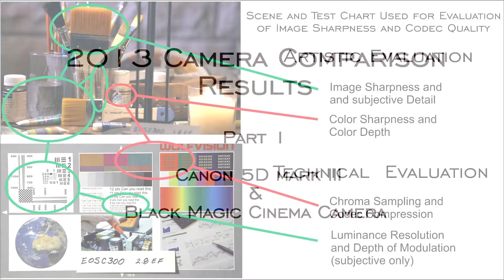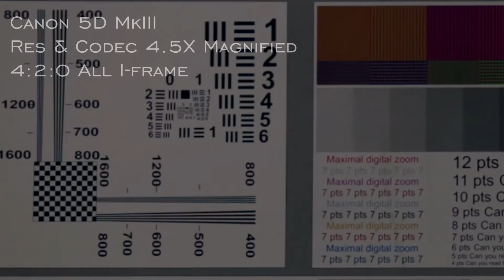Canon 5D Mark III and BlackMagic Cinema Camera - Image Sharpness and Codec Quality Comparison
Camera comparison of image sharpness and codec quality for the Canon 5D Mk III and Black Magic Cinema Camera